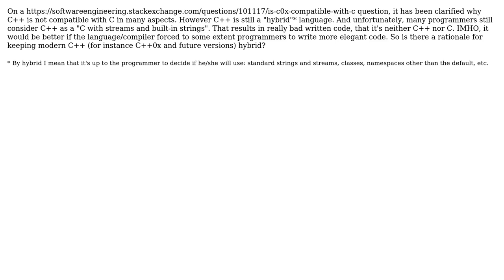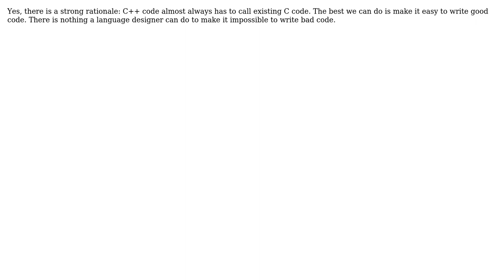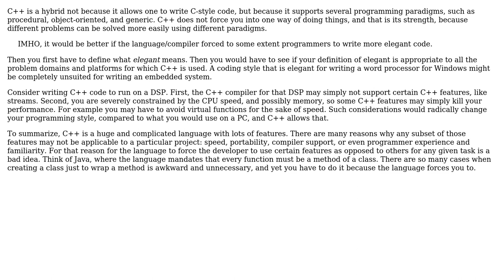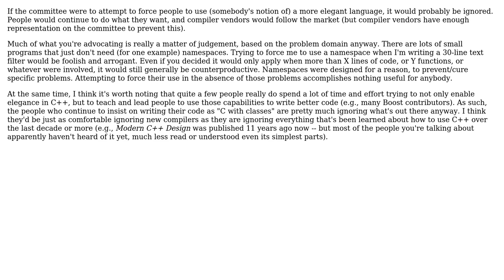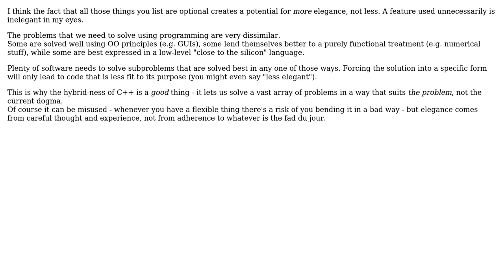Software Engineering: Why is C++ still "hybrid"? (8 Solutions!!)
Software Engineering: Why is C++ still "hybrid"?

With thanks & praise to God, and with thanks to the many people who have made this project possible! | Content (except music & images) licensed under CC BY-SA | Music | Images & others | With thanks to user sakisk user Pubby user molbdnilo user kevin cline user Karl Bielefeldt user Jerry Coffin user Dima user DeadMG user Coder and the Stack Exchange Network Trademarks are property of their respective owners. You are responsible for your own actions.